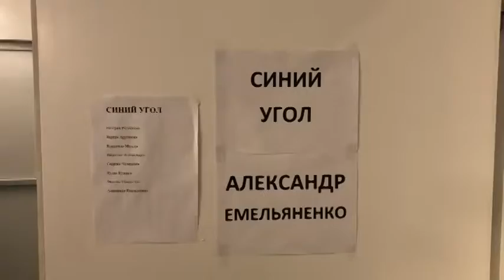ИНТЕРВЬЮ АЛЕКСАНДРА ЕМЕЛЬЯНЕЕКО ПОСЛЕ БОЯ С КОКЛЯЕВЫМ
Привет друзья!
спасибо!